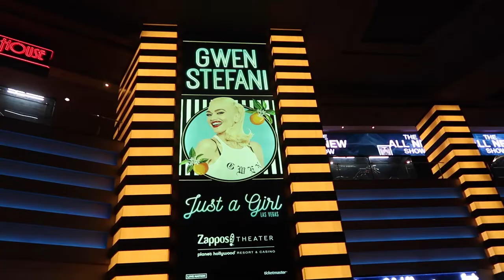Exploring Hotels on the Las Vegas Strip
We are childhood friends, Vicki and Diana. In October of 2021, we flew from our homes in Seattle out to Las Vegas, Nevada to stay at the MGM Resorts International's 3,933-room Bellagio resort. We spent our first full day on the Las Vegas strip, checking out the hotels. Come along and explore with us!